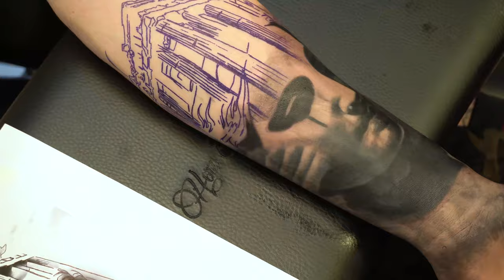Greece Face Art Tattoo Timelapse